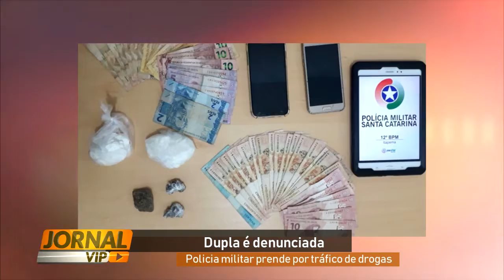Dupla que vendia drogas em residência é denunciada à Polícia Militar